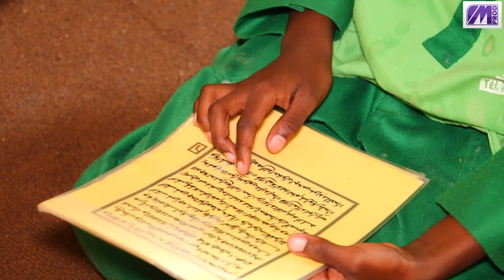ALAHOU AKBAR VAR :CE MARABOUT QUI AVAIT PRÉDIT"SÉNÉGAL PENALTY LAYE GAGNÉ EGYPTE"JURE " COUPE BI DAY